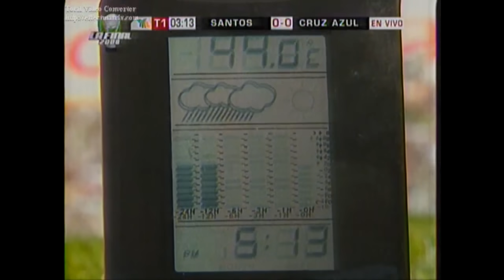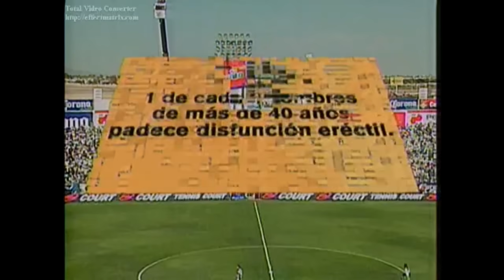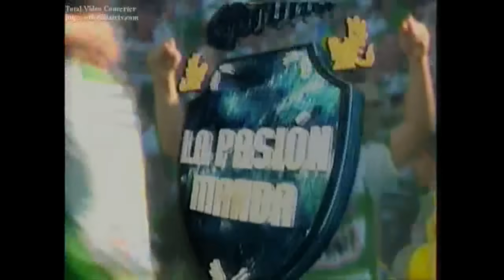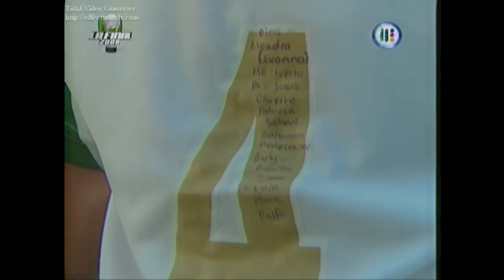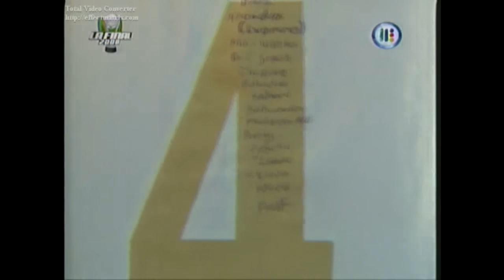Final 2008 Santos vs. Cruz Azul - Partido Completo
Gran Final Clausura 2008
Santos - Cruz Azul (Vuelta)
Estadio Corona